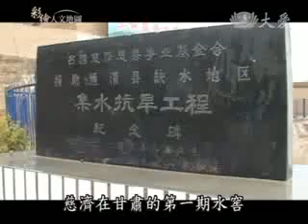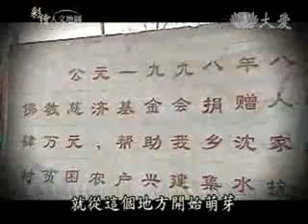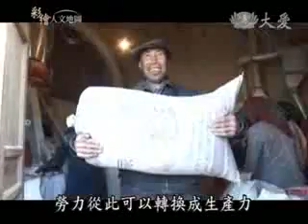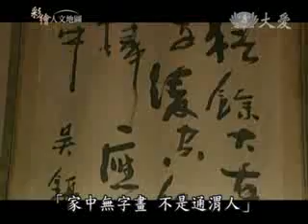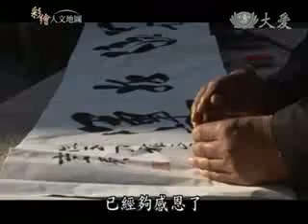20100713-2《彩繪人文地圖》幸福的起點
彩繪人文地圖